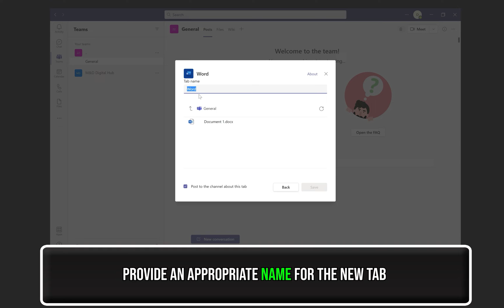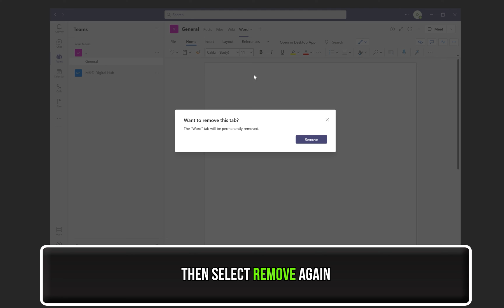How to add a document as a tab in Microsoft Teams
Having important documents available to you easily and quickly at any given time is super important. Thanks to Microsoft Teams integrations, it's easy to make this piece of software the hub of your business by adding important documents as tabs within Teams' team channels. In this video, we're demonstrating how to add a document as a tab.

🕐 Timestamps:
0:00 - Intro
0:10 - How to add a document as a tab in Microsoft Teams
1:01 - How to remove a document as a tab in Microsoft Teams
1:12 - Outro and extra resources

💻 Extra resources: Read the step-by-step walkthrough accompaniment to this video on our